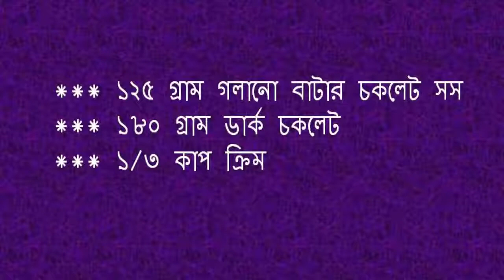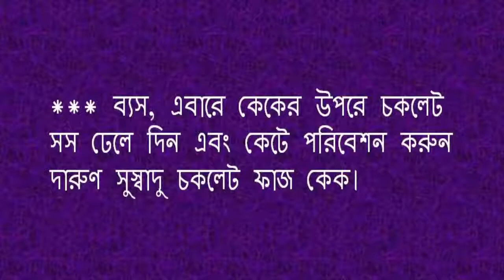চকলেট ফাজ কেক